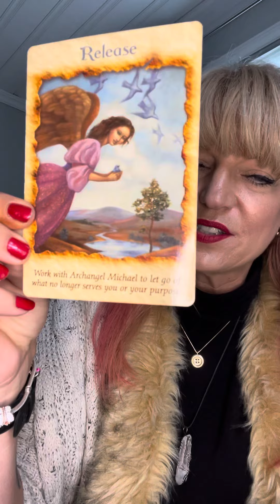Sagittarius ♐️ October reading